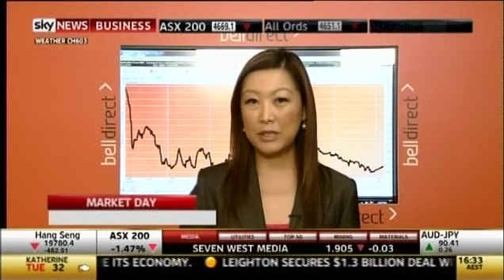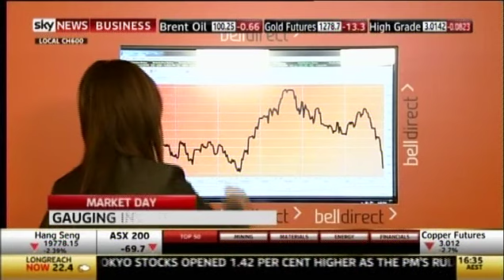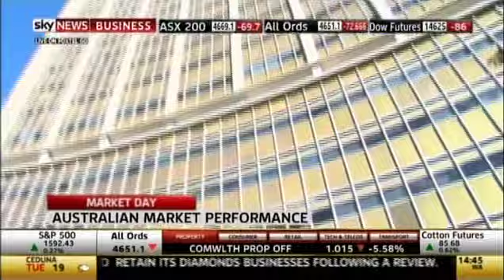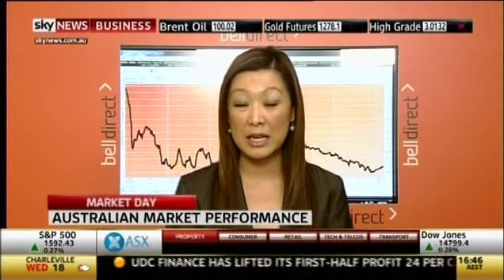Market Close 24 June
Market closes down 1.5% as China's market takes a tumble on credit crunch fears.